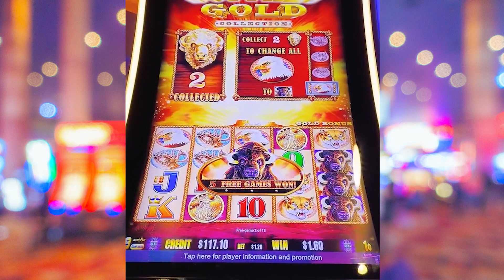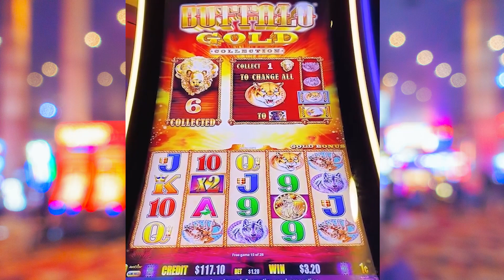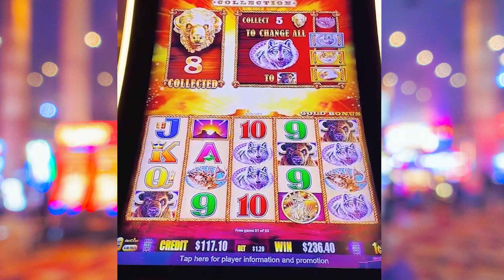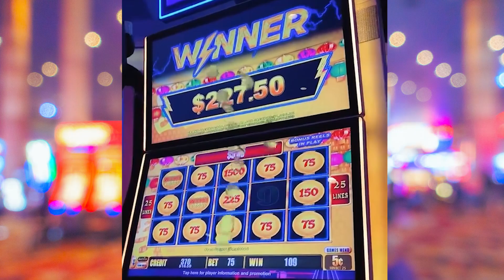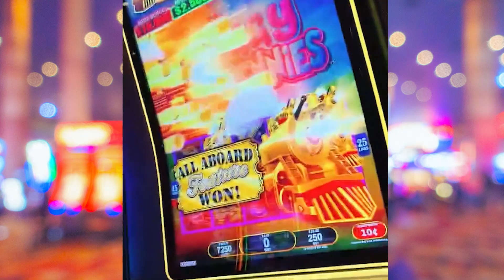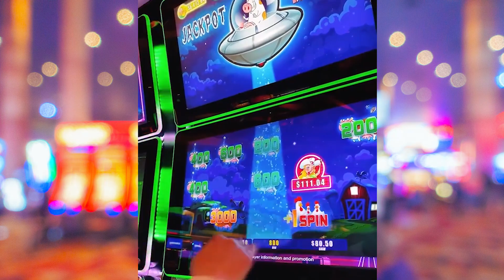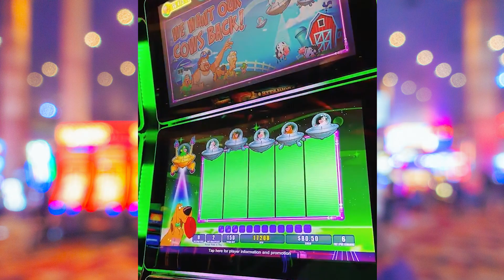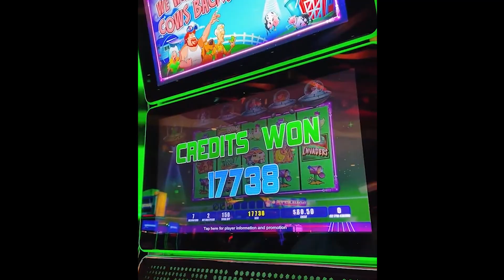Planet moolah 5+ Money Retriggers and much much more!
These games cover off on lots of buffalos, planet moolah, trains, and even some beautiful happy lantern. Enjoy all size bets across numerous different games with one thing in mind, have fun and be responsible!

Merch/Discord/Socials here!